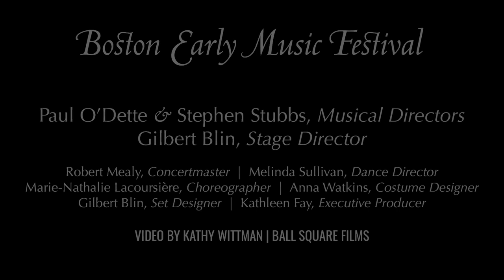PREVIEW: Steffani's Orlando | June 9-16, 2019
Go BEHIND-THE-SCENES on the Orlando rehearsals in a video teaser for the GRAMMY-winning Boston Early Music Festival's North America premiere production of this 1691 masterpiece. Coming to Boston, MA on June 9, 12, 14, and 16, 2019.